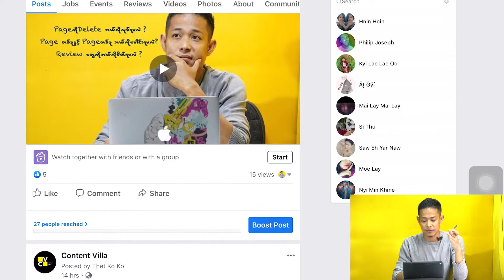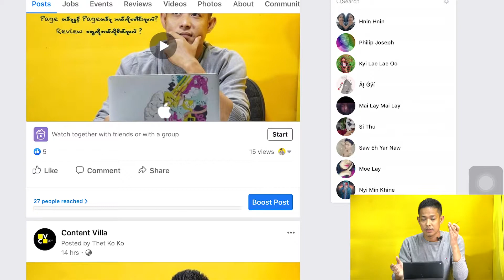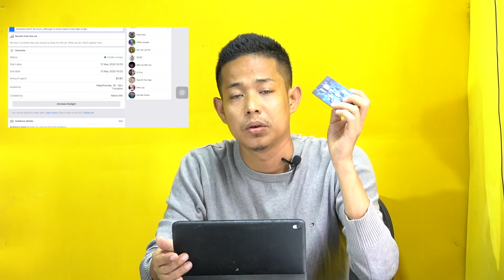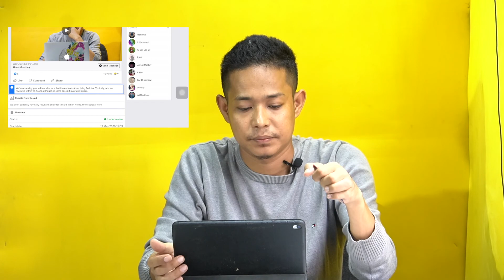Page တြင္ Visa card ထည့္နည္း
Page တြင္ Visa Card ထည့္သြင္းျခင္း